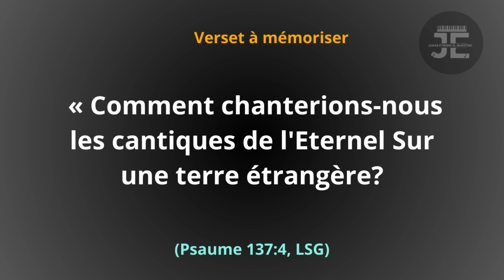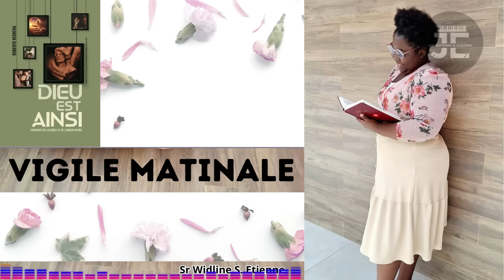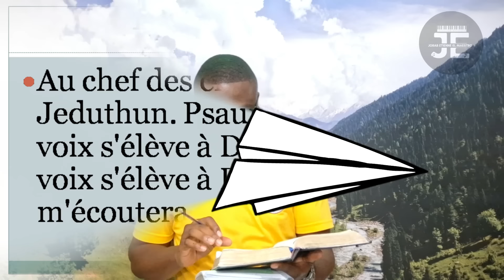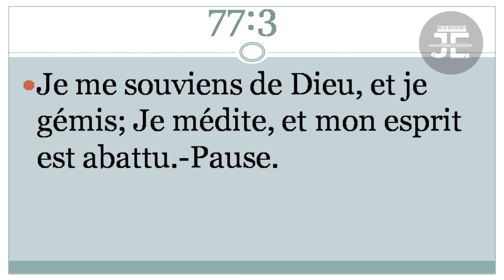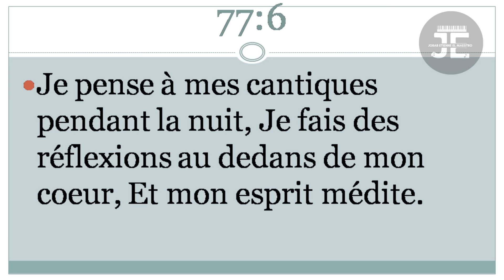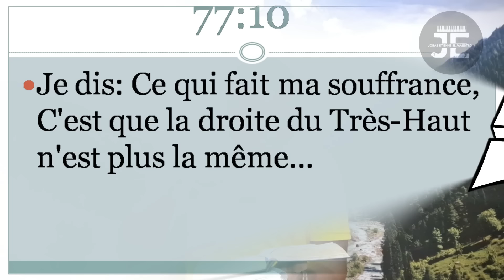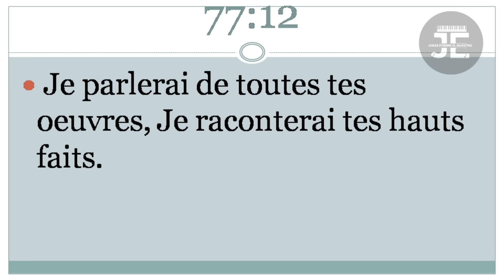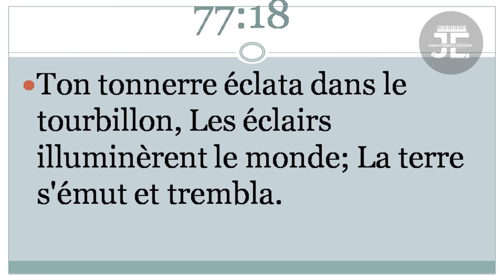Leçon 5 - Sa bonté est-elle à jamais épuisée? / MERCREDI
ACHETE'L

Sa bonté est-elle à jamais épuisée?
Lisez Psaume 77. Quelle est l’expérience vécue par l’auteur?

Le Psaume 77 commence par un appel à l’aide de Dieu, rempli de lamentations et de souvenirs douloureux du passé (Ps 77:1-6). Tout l’être du psalmiste est tourné vers Dieu dans le deuil. Il refuse d’être réconforté par tout autre soulagement que celui qui vient de Dieu. Cependant, le fait de se souvenir de Dieu semble intensifier son angoisse. « Je me souviens de Dieu, et je gémis » (Ps 77:3, LSG). L’hébreu hamah, « gémissement », dépeint souvent le mugissement des eaux en furie (Ps 46:3). De même, tout l’être du psalmiste est en proie à une intense agitation. Comment le fait de se souvenir de Dieu peut-il provoquer des sentiments de détresse aussi forts? Une série de questions troublantes trahissent la cause de son angoisse (Ps 77:7-9): Dieu a-t-Il changé? Dieu peut-il oublier Son alliance?

Le contraste frappant entre les œuvres rédemptrices de Dieu dans le passé et l’absence apparente de Dieu dans le présent donne au psalmiste le sentiment d’être abandonné par Lui. Si Dieu a changé, alors le psalmiste n’a plus d’espoir, une conclusion qu’il s’efforce de rejeter. Pendant ce temps, le psalmiste ne peut pas dormir, car le Seigneur le tient éveillé (Ps 77:4). Cela rappelle d’autres personnages bibliques dont l’insomnie avait été providentiellement utilisée par Dieu pour servir Ses desseins (Gn 41:1-8, Esther 6:1, Dan. 2:1-3). La longue nuit d’insomnie amène le psalmiste à considérer les œuvres de délivrance passées du Seigneur, mais avec une nouvelle détermination (Ps 77:5, 10).

L’assurance que le psalmiste reçoit de Dieu ne consiste pas en des explications sur sa situation personnelle, mais plutôt en une confirmation de la fidélité et de la justice de Dieu (tout comme Job). Le psalmiste est encouragé à attendre le Seigneur avec foi, sachant qu’Il est le même Dieu qui avait accompli des miracles dans le passé d’Israël (Ps 77:11-18). Le psalmiste se rend également compte que « tes traces ne furent plus reconnues » (Ps 77:19, LSG), reconnaissant la conduite de Dieu, même dans des situations où Sa présence n’est pas évidente aux yeux des humains. Le psalmiste reconnait que Dieu est à la fois révélé et caché, et il loue donc les voies mystérieuses et souveraines du Seigneur.

Pensez aux moments où le Seigneur a agi dans votre vie. Comment cette vérité peut-elle vous aider à faire face à la situation actuelle?

LIKE,PATAJE